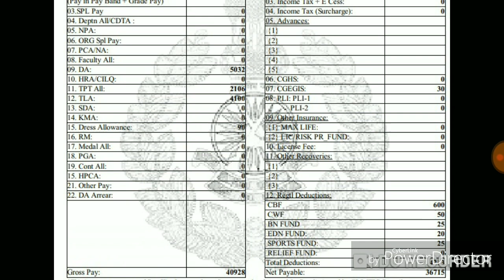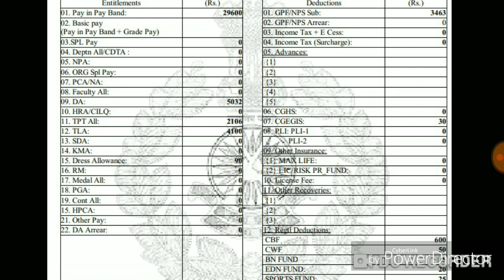SSB HC COMMUNICATION : JOB PROFILE